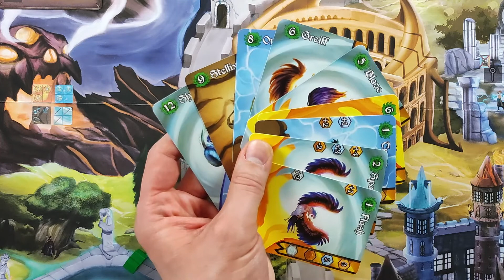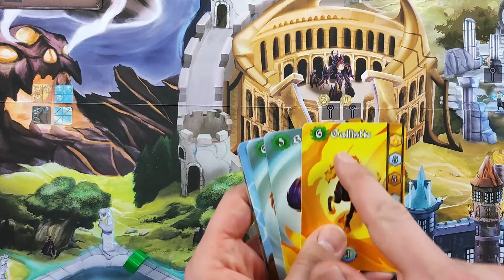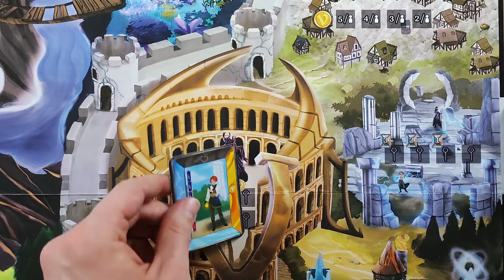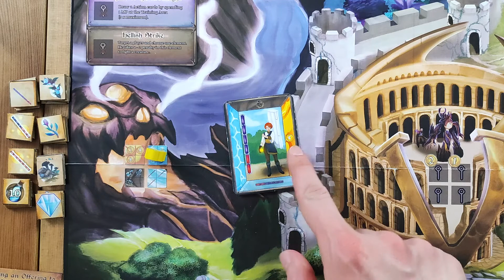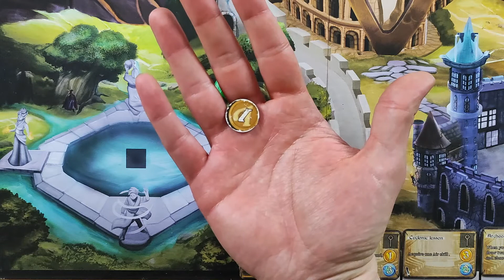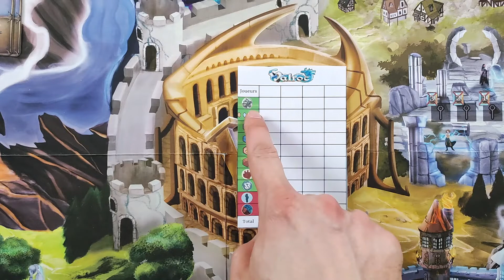Valroc - Les règles du jeu (FR)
Découvrez les règles complètes du jeu de société Valroc. Le matériel présenté est encore celui du prototype et les règles pourraient encore légèrement évoluer avec, notamment, quelques adaptations d'équilibrage.

Dans la vidéo :
 00:00 Pitch d'introduction
01:37 Mise en place
02:47 Règles du jeu